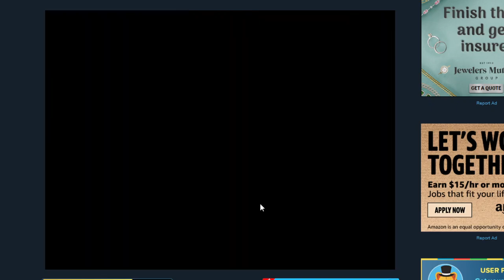Speedrun Attempt - Fireboy And Watergirl 4 in the Ice Temple Level 1 (HTML5 1P Any% 100%)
First run is 100%.
Second run is Any%.